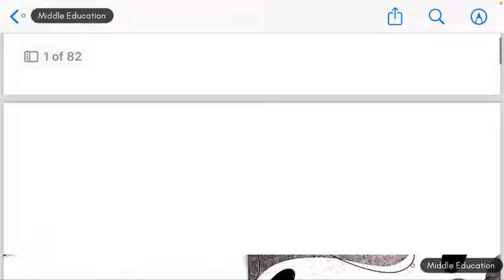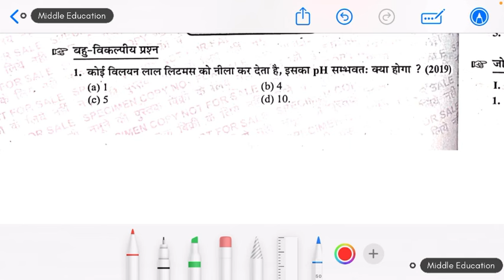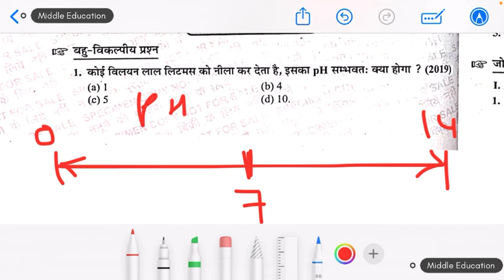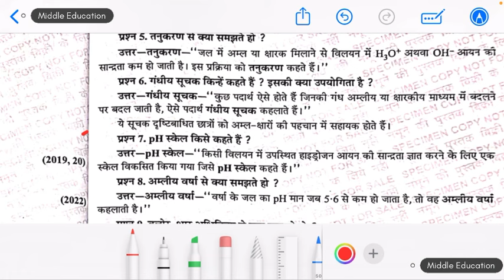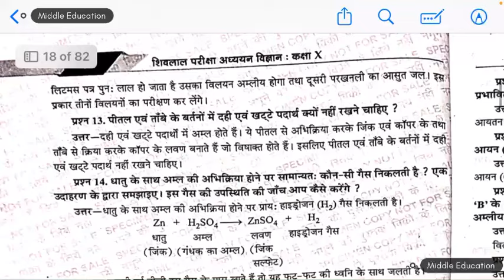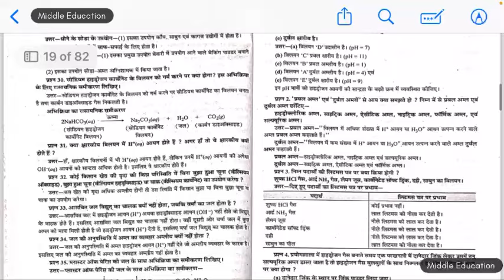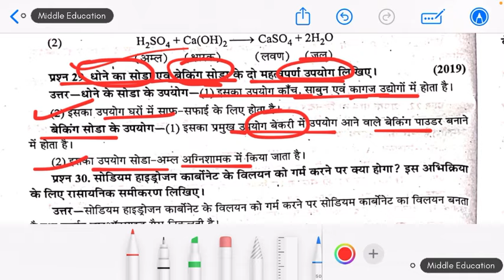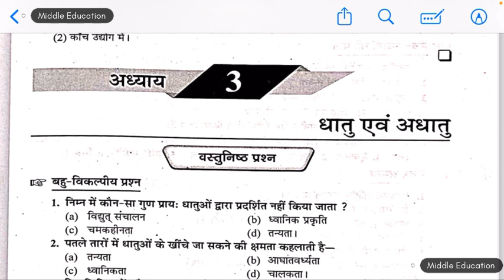L-2🥰Class 10th science varshik paper 2024 Full Solution/कक्षा 10वीं विज्ञान पेपर 2024 संपूर्ण उत्तर